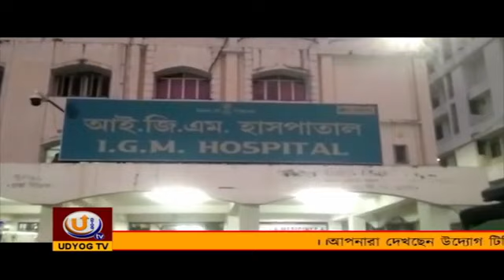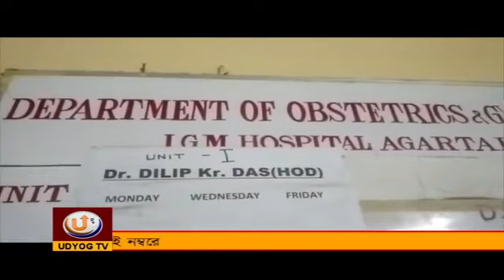News of the day of Tripura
Tripura's Today's Bengali News